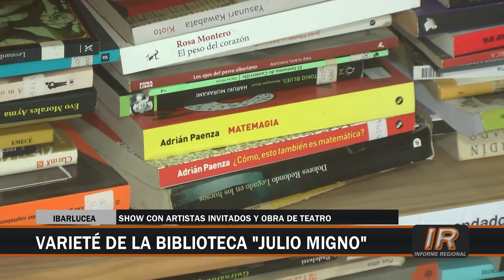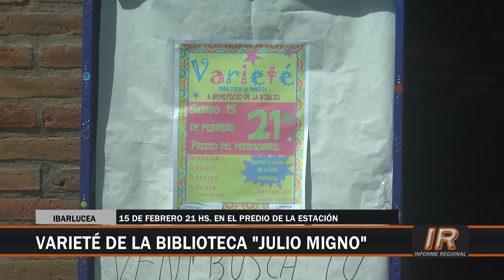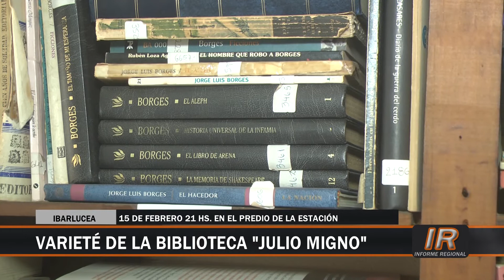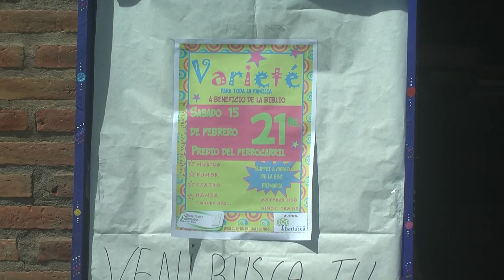Cuenta regresiva para la Varieté de la Biblioteca "Julio Migno"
El 15 de febrero será el momento para la gran Varieté organizada por la Biblioteca Popular y Centro Cultural ibarlucense "Julio Migno”.